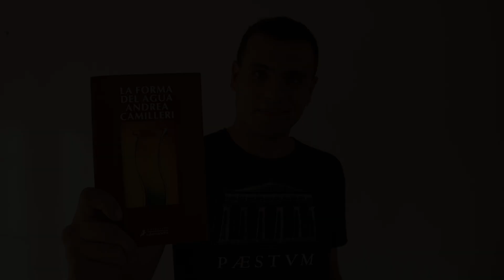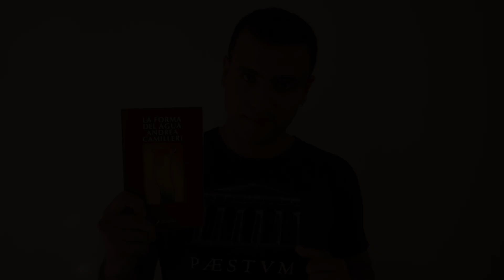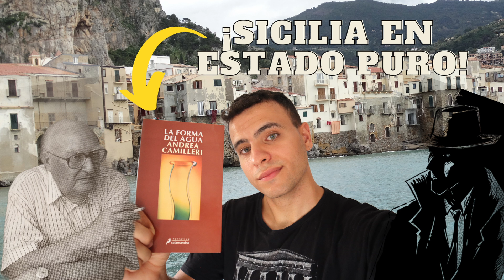🔎LA FORMA DEL AGUA💧, el estreno de SALVO MONTALBANO | ANDREA CAMILLERI | RESEÑA.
Hoy traigo a uno de los grandes de la narraitva italiana en las últimas décadas: Andrea Camilleri. En este caso, hablamos de la primera entrega de la saga protagonizada por su personaje más emblemático: Salvo Montalbano, objeto de inspiración y de la célebre adaptación televisiva "Il comissario Montalbano". En la forma del agua ya se vislumbran algunas de las grandes virtudes de Camilleri, como la descripción del entorno. Supo captar de manera fidedigna y genuina la esencia de su tierra natal, Sicilia.